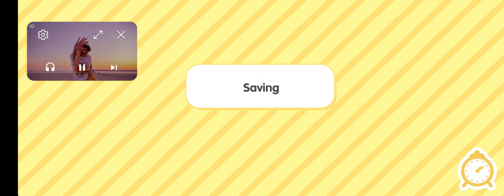the sister that died 😔